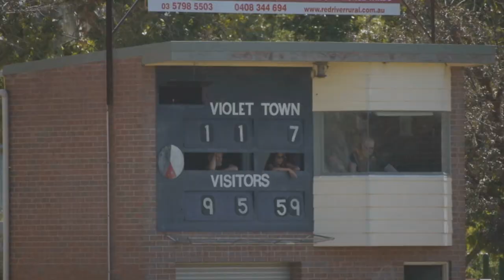IAFC v Violet Town HD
Ivanhoe Amateur Football Club's pre season trip to Violet Town